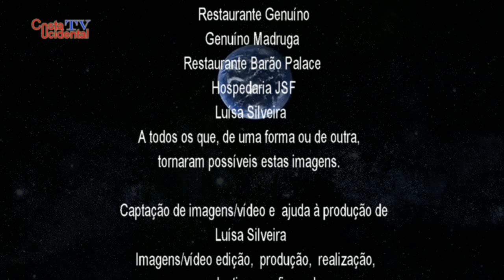Tânia Gonçalves - Garra de Fadista (HD)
A música é, sem sombra de dúvida, uma linguagem universal.
Muitos são aqueles que fazem dela a sua vida, seu ganha-pão, outros tem-na como hobby/passatempo, ainda entre estes aqueles/as que a levam muito, muito a sério.
Este trabalho foca/realça uma dessas pessoas, das que levam muito a sério a música e neste caso o Fado.
 Fado, aliás, recentemente elevado a Património Imaterial da Humanidade, mais concretamente em Novembro de 2011 pelo Comité Internacional  da UNESCO, que declarou o Fado como Património Imaterial da Humanidade, na sua reunião em Bali, na Indonésia.
Tânia Gonçalves, uma voz da ilha do Faial que tem levado o fado a muitas das ilhas açorianas, bem como além-fronteiras.
Depois de um, memorável/monumental concerto, que foi o “X Encontro de Fadistas na Ilha do Faial” que decorreu no dia 25 de Junho de 2016, Tânia Gonçalves ainda arranjou forças para estar uns minutos à conversa com a Costa Ocidental.
Amável e simpática, com sabedoras e convictas palavras, Tânia, deixou para o presente, bem como para o futuro o que lhe vai na “Alma”.
Obrigado à Tânia Gonçalves, à Organização do evento, Barão Palace, onde foram captadas estas imagens, obrigado a todos os que, de uma forma ou de outra tornaram possível este trabalho.
Obrigado especial à Luísa Silveira pela sua, sempre pronta e imprescindível, ajuda.